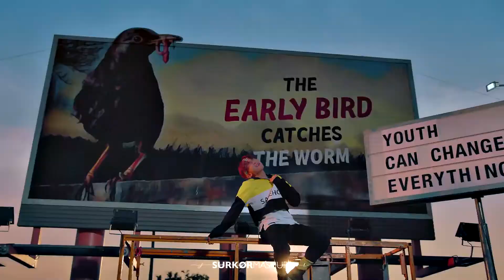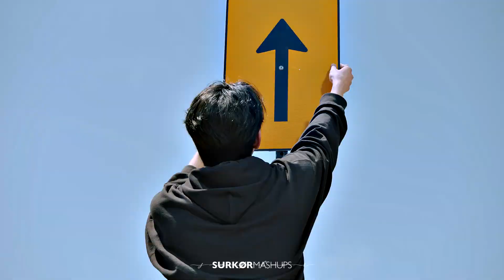Tamed-Dashed | The Minimix ft. ENHYPEN, Britney Spears, SEVENTEEN, TWICE, BLACKPINK, Stray Kids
Songs:
ENHYPEN - Tamed-Dashed (Clean Instrumental & Acapella by K-POP Filters)
Britney Spears - Toxic (Filtered Acapella)
SEVENTEEN - Left & Right (Filtered Acapella)
TWICE - FANCY (Filtered Acapella)
BLACKPINK - Don't Know What To Do (Clean Acapella by K-POP Filters)
Alesso, Stray Kids & CORSAK - Going Dumb (Clean Acapella by K-POP Filters)